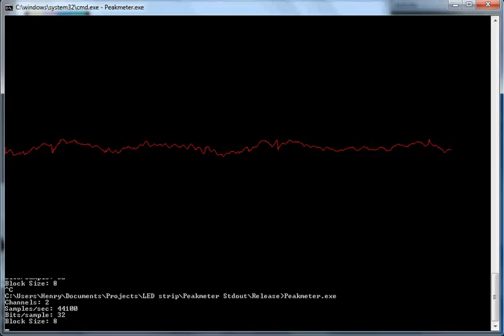Oscope visualization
Oscope visualization using windows GDI and WASAPI.